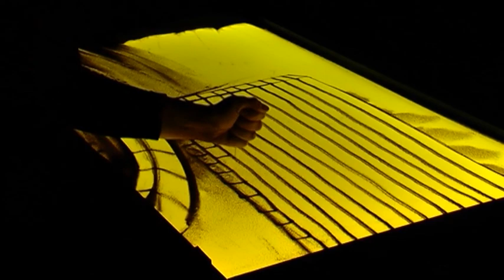nona giunashvili (sand art) ნონა გიუნაშვილი "ქვიშის ზღაპარი"-ობოლი და ქოსამატყუარა